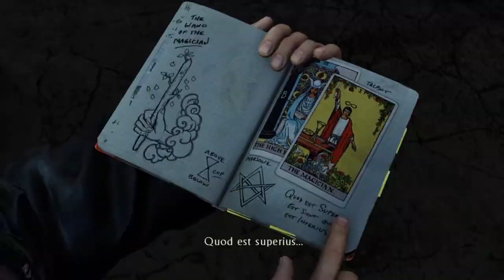Uncharted 3 Chapter 8 The Citadel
After sneaking into the citadel  and finding Chloe Frazer and Charlie Cutter in one piece, Cutter shows Nate his notebook which says that Katherine Marlowe, Talbot and there agents are the same secret order which include Francis Drake, and Queen Elizabeth, and more from 400 years ago that from this day to 400 years ago they wanted exactly what Marlow and Talbot are after &endash; which is to control their enemies through deception, fear and to gain much power from that. Plus there is a writing in Cutter's book that says "As Above, So Below" which is the key to all of this happening now.

The group make there way to the top of the castle which is were the symbol of the writing is at. Cutter and Nate go to a viewing platform and a "puzzle" is presented. You must look at Polaris through with the scope of a firearm (press L1 on a PS3)

While everything is going smoothly, Talbot shows up and drugs Cutter, takes his notebook and his pistol while disappearing behind a corner at the same time. When Sully Nate and Chloe find Cutter drugged, Cutter says to everyone "The Wand of The Magician", which Chloe remember that what was also in Charlie's book- "between black and white, water and fire, female and male, the middle way!" As they push away the piller in the middle